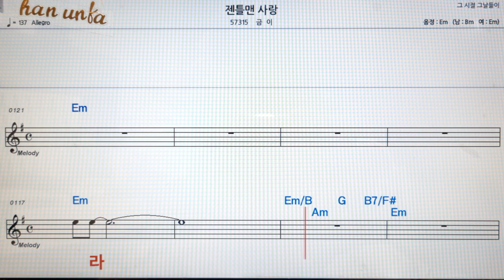젠틀맨 사랑/금이👍노래 반주, 코드 악보,가라오케💋Karaoke*Sheet Music*Chord*MR